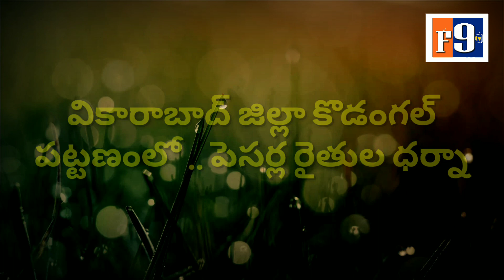కొత్తూరు రైతులు||F9tv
Pesara Raithulu Dharna
కొత్తూరు రైతులు||F9tv||# పెసర్ల రైతుల ధర్నా#

వికారాబాద్ జిల్లా కొడంగల్ పట్టణ కేంద్రంలోని
పెసర్ల కొనుగోలు కేంద్రం ముందు రైతుల ధర్నా నిర్వహించారు. బొంరస్ పేట మండలం కొత్తూరు గ్రామానికి చెనిదిన రైతులు పేసర్లు కొనుగోలు కేంద్రానికి ముట్టడించారు. పెసర్లు తీసుకోవడం లేదని వాపోయారు.
అనంతరం  పెసర్ల కొనుగోలు కేంద్రం మార్క్ పేడ్ అధికారి వెంకన్న వినతి పత్రం అందజేశారు.
Welcome to the Official YouTube channel of F9tv. This channel is one stop for Latest Film and Political Updates. Along with Entertainment news we also serve Traditional and Historical Videos.

Our channel with a primary focus to get the latest news, breaking news and worldwide updates to our viewers. F9tv providing live coverage of international news, business news, celebrity news, political analysis & sports updates.

With path-breaking success on running special videos like True Fact, Public Talks, Special Interviews, Short Film, Funny Spoofs, Interactive Visual, Movie Reviews and Celebrities , and Political Interviews. F9tv will always ensure to be at its right position in delivering the right content at the right time.